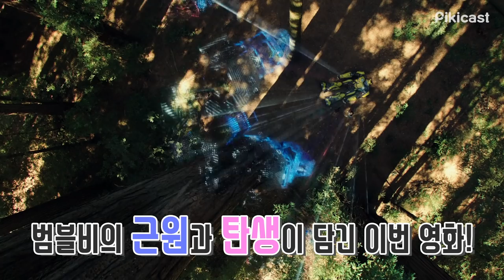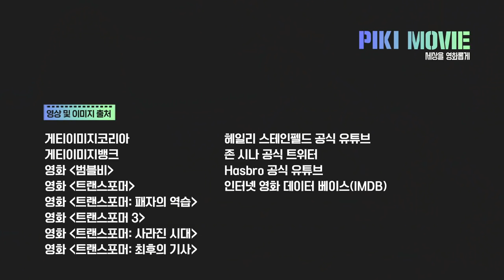(광고) [피키무비] 영화 '범블비'ㅣBTS 덕밍아웃한 헐리우드의 흔한 형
BTS 덕밍아웃한
헐리우드의 흔한 형.avi

'범블비' 배우들 매력 장난 아님ㅋㅋㅋㅋ